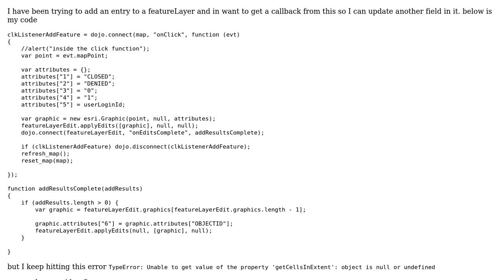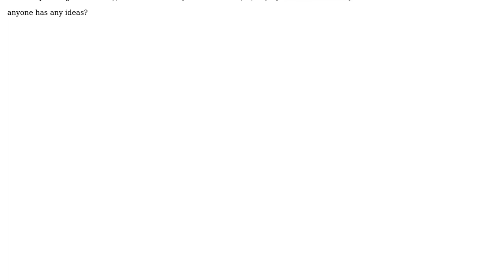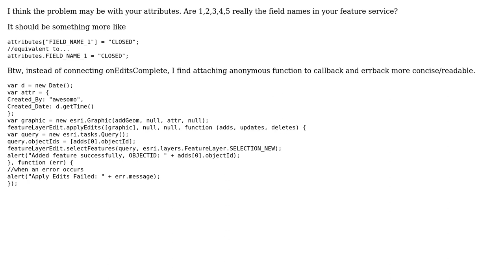GIS: Getting error in applyEdits function for ArcGIS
With thanks & praise to God, and with thanks to the many people who have made this project possible! | Content (except music & images) licensed under CC BY-SA | Music | Images & others | With thanks to user PolyGeo user jonleech user awesomo and the Stack Exchange Network Trademarks are property of their respective owners. You are responsible for your own actions.